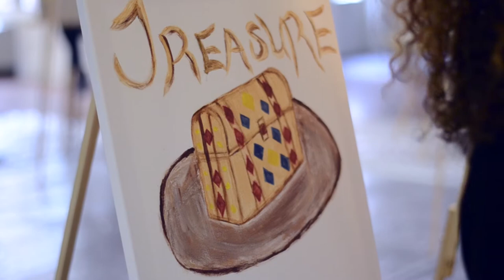You've Never Seen Art like THIS - Prophetic